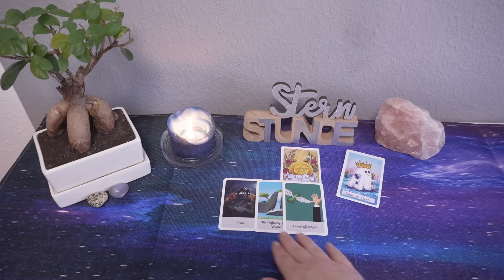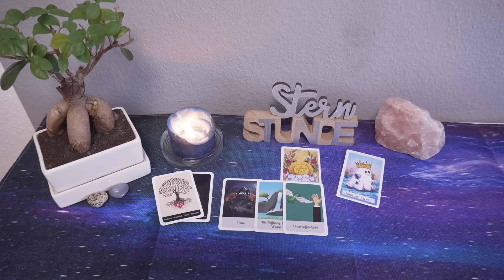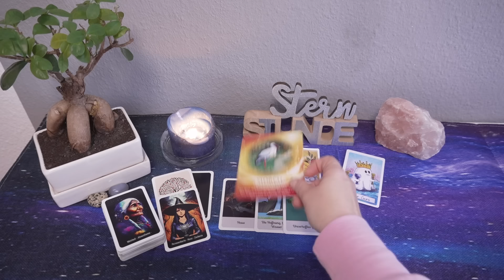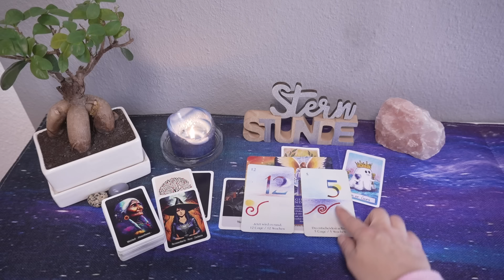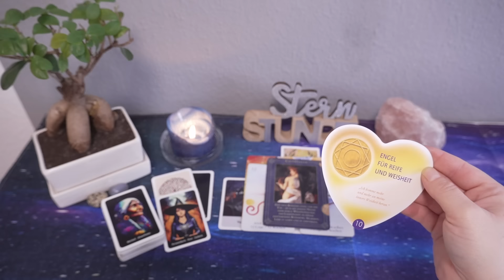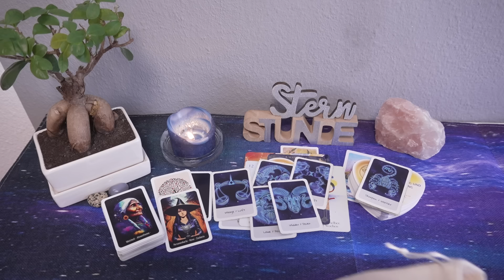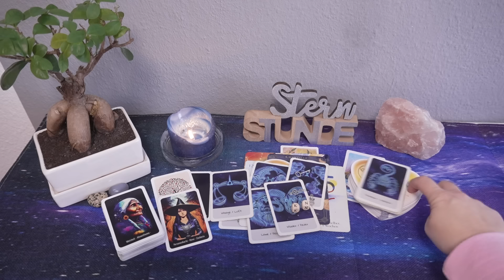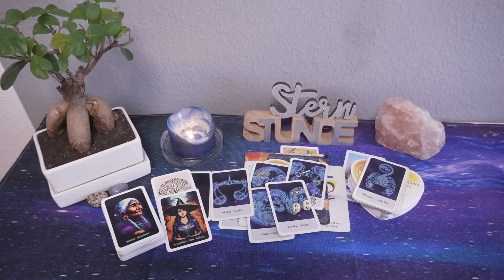Unverhoffte Erneuerung und Entwicklung🌞😇/ Leichtes Herz💌💐